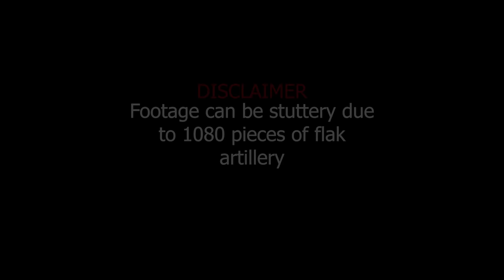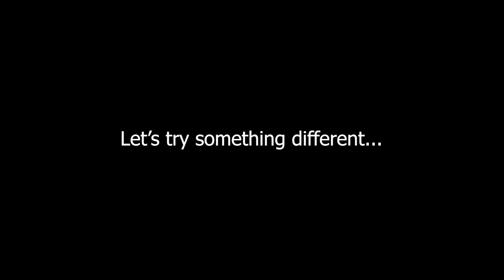I filled an entire AIRFIELD with 1080 flak guns and tried to land on it | IL-2 Sturmovik Crashes